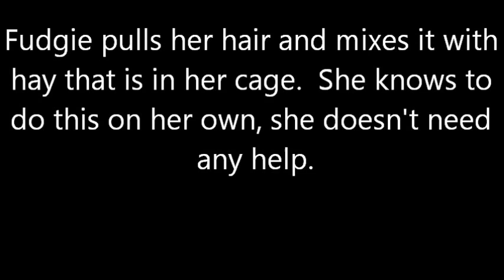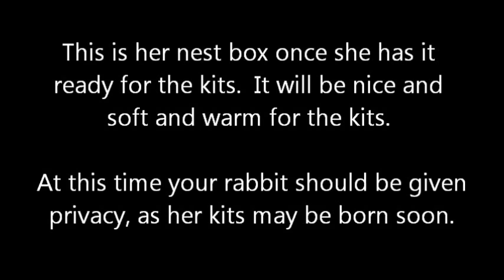rabbit nest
English Angora Rabbit getting her next box ready.